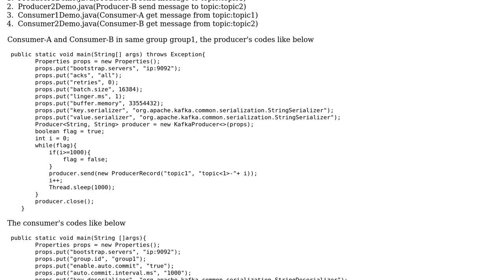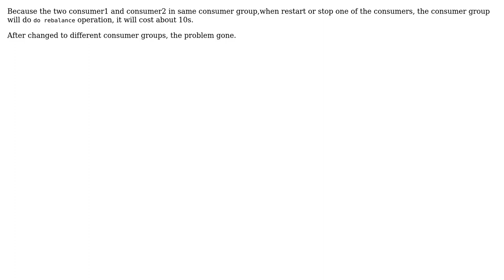When stop one consumer and start it instantly, the consumer group needs about 10 seconds to do...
When stop one consumer and start it instantly, the consumer group needs about 10 seconds to do rebalance?

With thanks & praise to God, and with thanks to the many people who have made this project possible! You are responsible for your own actions.